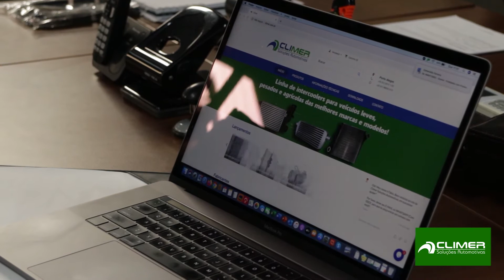SEJA MULTICANAIS E VENDA MAIS!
Qualquer dúvida, entre em contato conosco ou comente abaixo!